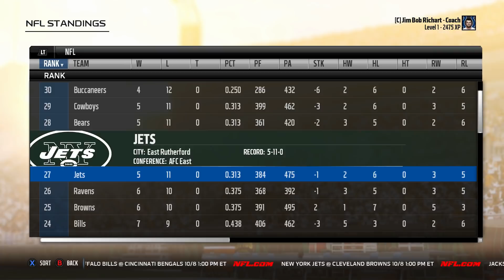Rebuilding The Indianapolis Colts | Saquon Barkley + Luck = BEASTS | Madden 18 Connected Franchise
David Hamilton, Yetititties, Shane Weston